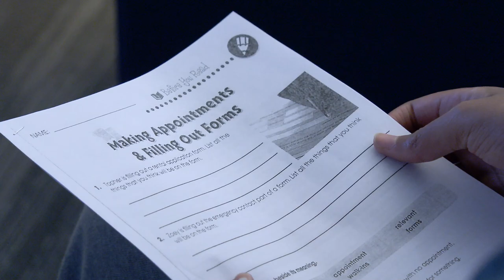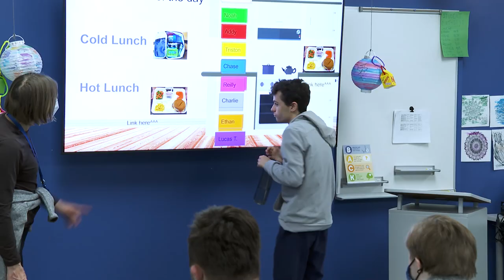S.A.I.L. Transition Program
The SAIL (Students Achieving Independent Life) Transition Program is a post high school special education transition program available to students at Minnetonka Schools as determined by their Individual Education Plan (IEP) team. Using the IEP team process, SAIL Transition Program services support students to achieve their goals by providing specialized instruction, training, and support.

Students have access to skill-development activities designed to meet their individual needs in the five transition areas listed below:

Jobs and job training
Recreation and leisure
Community participation
Independent living
Post-secondary/Post-school planning